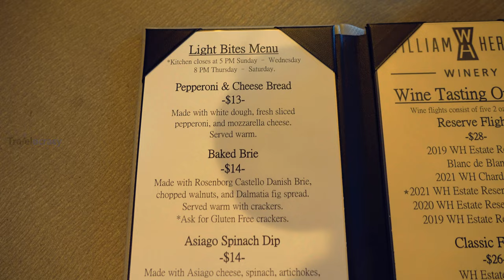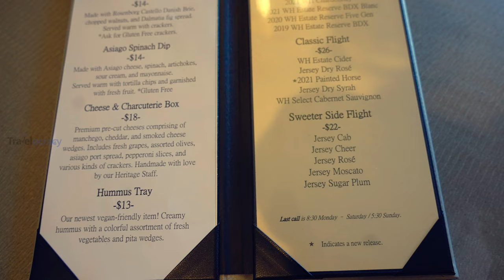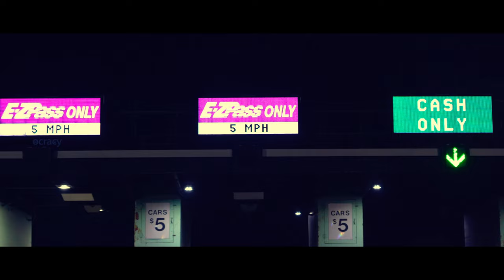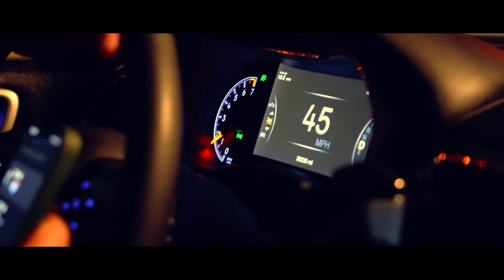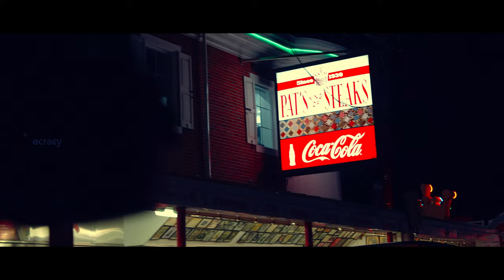Winery Tour in US | Philadelphia Nightlife | Travel Vlog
Are you a fan of tasting wines in a US winery? Well, in this vlog we are taking you to William Heritage Winery, which is in South Jersey. You can expect nothing less here, the ambiance, people and definitely winning wines. And here what will amaze you is the overwhelming staff here, they tell you everything with so much energy, it’s hard to ignore. This Vineyard Tour in South Jersey can make your day, so no matter where you are in the US, for a traveler visiting here and tasting wines is a must. Shubhi liked the Sparkling wine, and Prithvi and Ekam loved the cheesebox.

Once your wine tour is over, you must drive toward Philadelphia. The nightlife in this city is awe-inspiring. This city is America's first World Heritage City, famous for its history. Many historians love to visit the city to decode hidden secrets. Us, if you are an Indian Traveler who is going on road trips to the United States, then you must visit Philadelphia as this city is not just about the beautiful city but also the stories that are worth reading through its historical places. You will be getting glimpses of the city's nightlife in our vlog.

00:00 Intro
01:26 Winery Tour
06:18 Philadelphia Nightlife
10:43 Outro